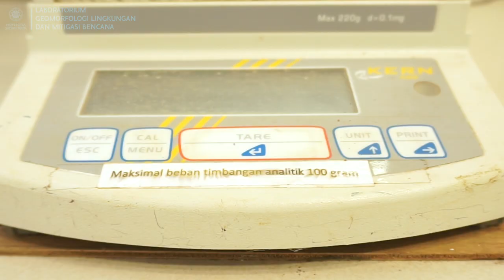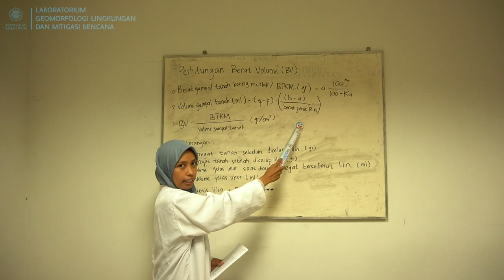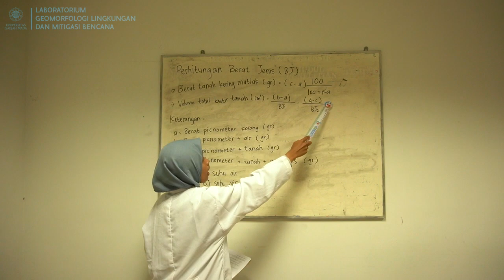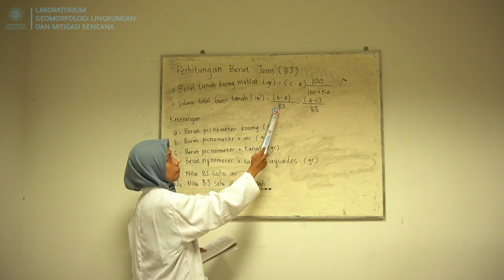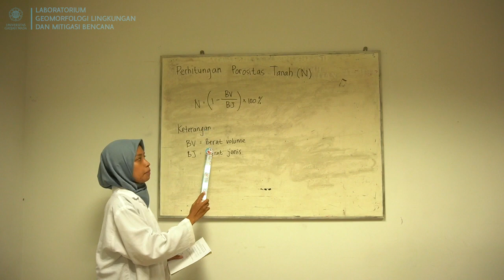Ilmu Tanah - Acara 4 - Berat Volume, Berat Jenis, dan Porositas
Praktikum Ilmu Tanah
Acara 4 Berat Volume, Berat Jenis, dan Porositas

00:20 = Alat dan Bahan
02:00 = Penentuan Berat Volume
03:20 = Penentuan Berat Jenis
05:19 = Perhitungan Berat Volume
06:26 = Perhitungan Berat Jenis
07:38 = Perhitungan Porositas